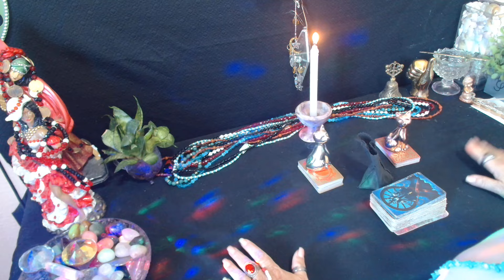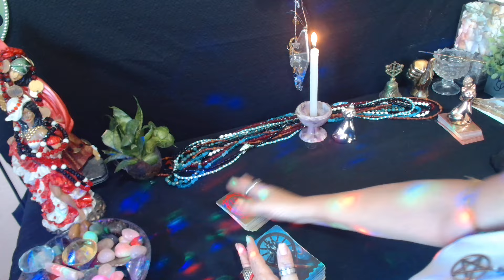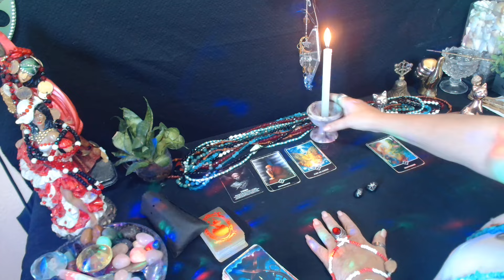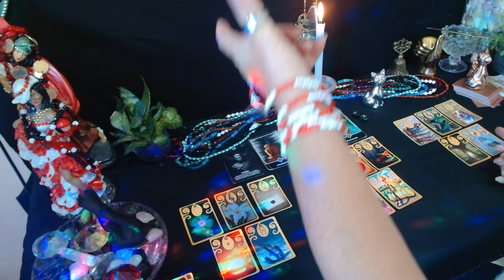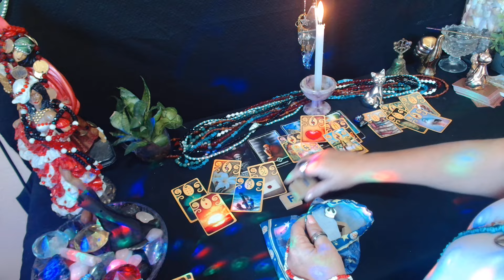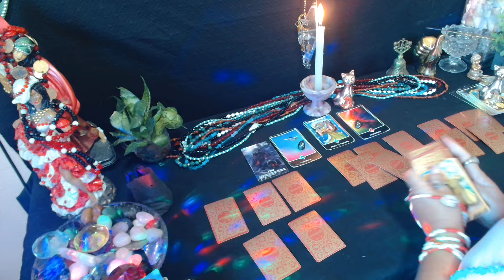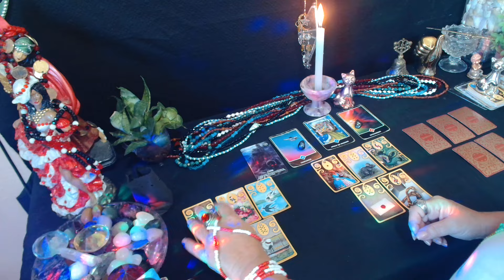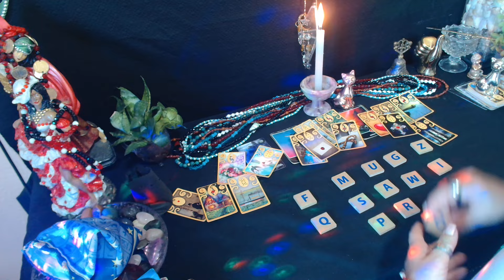RX DA(O)RIVAL🦊🐉 PASSADO, PRESENTE E FUTURO (11)989292508#leituraintuitiva 🔮💃🎲🌹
Consulta em promoção chamar no whats (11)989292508

Trabalho espiritual abertura de caminhos Maria Navalha amor,dinheiro ,saúde e espiritual chamar no whats